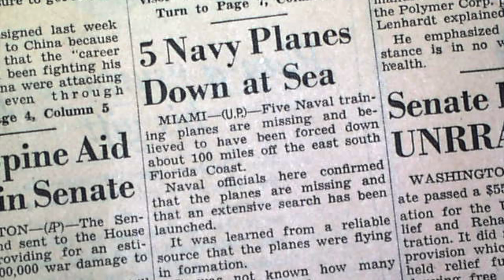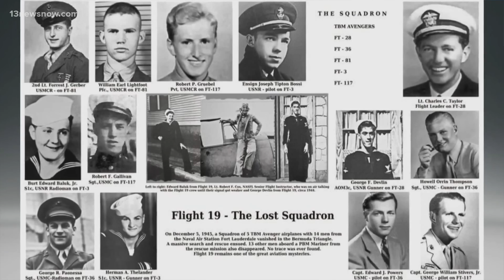Is the Bermuda Triangle Really The Most Dangerous Place on Earth?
Misconception Mini 31

We've all heard the stories and seen the headlines, but just how dangerous is the Burmuda Triangle?

Find out on another misconception mini...

NEW Website. Please do check it out: scimandan.co.uk